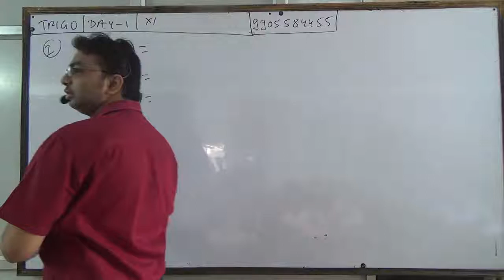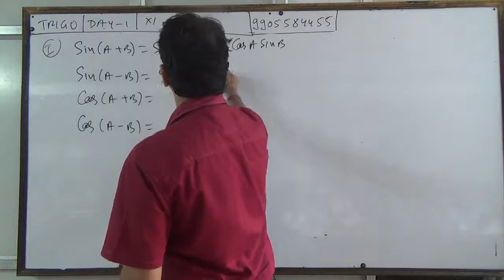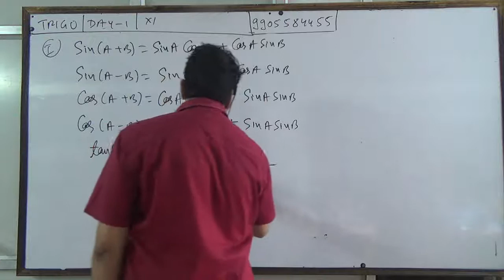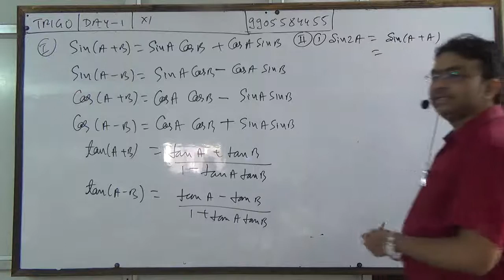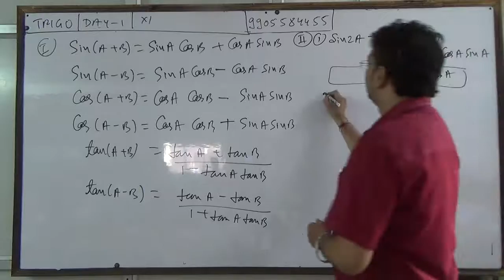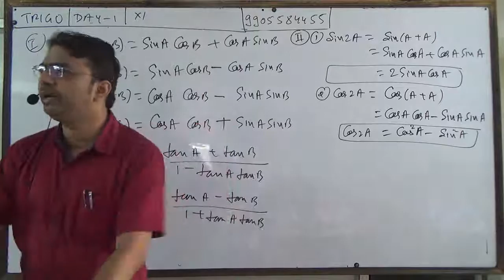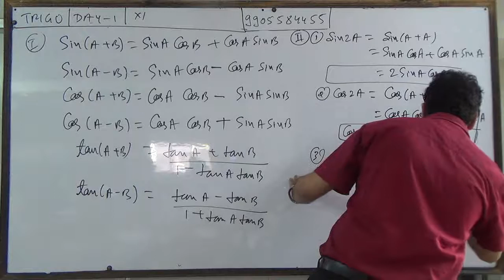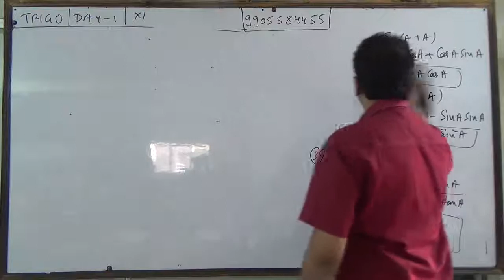tan2A ka formula | Sin2A ka Formula| Trigo formula class 11 | Sin(A+B) Cos(A+B) Cos(A-B) tan(A+B)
@Purnima Classes By Sumit Sir Ranchi
00:00 Sin(A+B)
5:48 Sin2A
8:18 Cos2A
11:30 tan2A
tan2A ka formula

Sin2A ka Formula
Sin(A+B)=SinACosB+CosASinB

Sin(A-B)=SinACosB-CosASinB

Cos(A+B)=CosACosB-SinASinB

Cos(A-B)=CosACosB+SinASinB

tan(A+B)=(tanA+tanB)/(1-tanAtanB)

tan(A-B)=(tanA-tanB)/(1+tanAtanB)

Sin(A+B)=

Sin(A-B)=

Cos(A+B)=

Cos(A-B)=

tan(A+B)=

tan(A-B)=

class 11 trigonometry formula

all trigonometry formulas for class 11 and 12,

all trigonometry formulas,expansion formula of trigonometric functions,

class 11 beginners,

sin(a+b)=sinacosb+cosasinb,

class 11 trigonometry formula trick,

class 11 trigonometry formulas learn trick,

trigo formula,

trigo formula class 11,

trigo formula class 12,

all trigonometric formulas